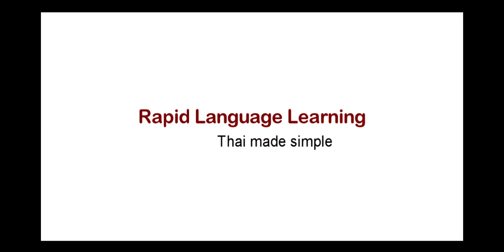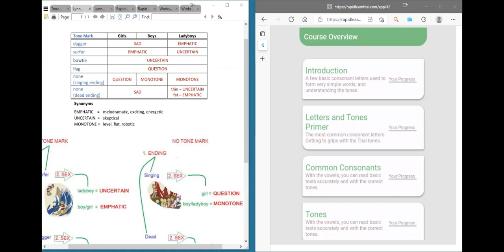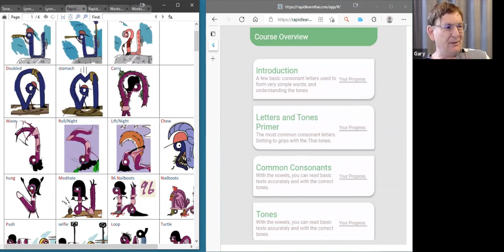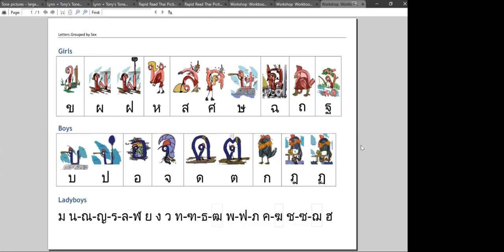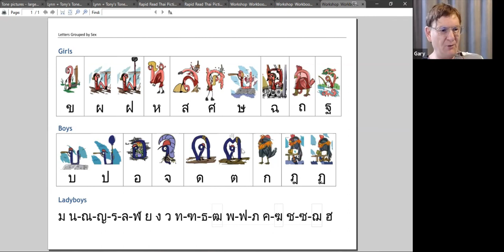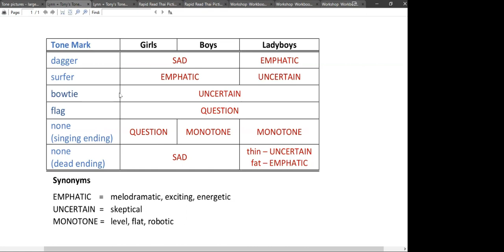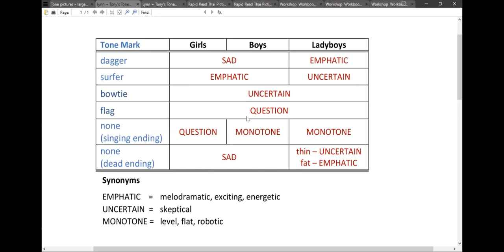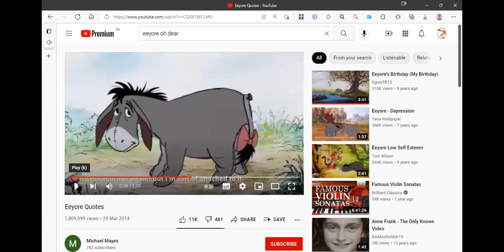Rapid Read Thai Webinar part 1 (introduction and tones)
Introducing the Rapid Method for learning Thai
- how to produce the tones using the same tones we have in English.

Chapters:
00:00 Start
00:20 Trying but failing to learn Thai
04:00 The Rapid Method
09:12 Consonant Sexes

12:10 Tones
13:45 - Question Tone
17:30 - Uncertain Tone
18:54 - Emphatic Tone
22:17 - Monotone
23:53 - Sad Tone

Upcoming Workshops

INTENSIVE RAPID READ THAI BOOTCAMP (get it done and dusted in one go)
- February 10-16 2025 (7 days) - Monday to Sunday
- Chiang Mai
- Cost ฿47,000
includes study material, online self-study app, meals & refreshments all day
(not incl. flights + accommodation: ฿3,000-฿4,500 for the week).
- Just the difference to pay if you've purchased the Rapid Read Thai app.
- Discounts for previous webinar or bootcamp participants.

RAPID READ THAI ONLINE WEBINAR
15 ½-day sessions (Mon-Fri for 3 weeks)
- March 2025 (dates to be determined)
- Cost ฿16,000 (+฿12,000 if you don't already have the Rapid Read Thai app)